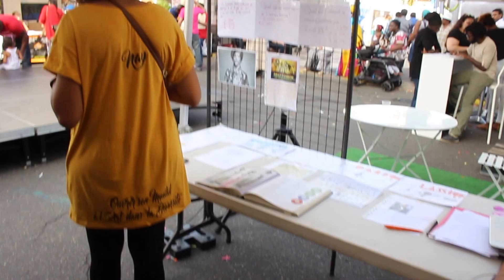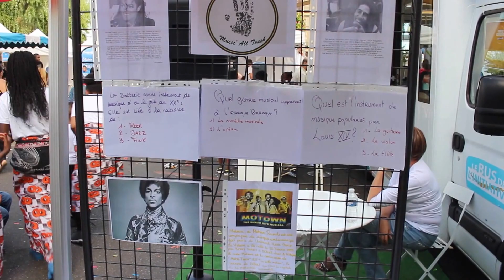Forum des Associations Garges 2016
Music'All Touch au Forum des Associations de Garges-lès-Gonesse 2016